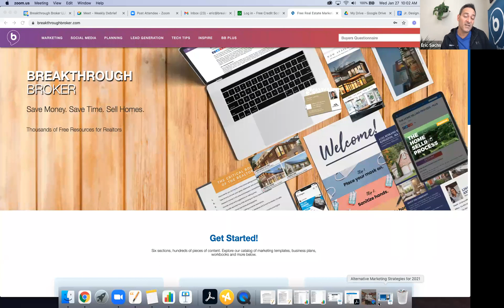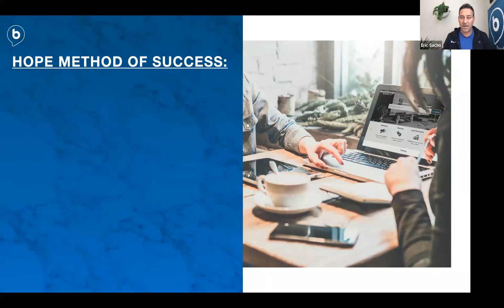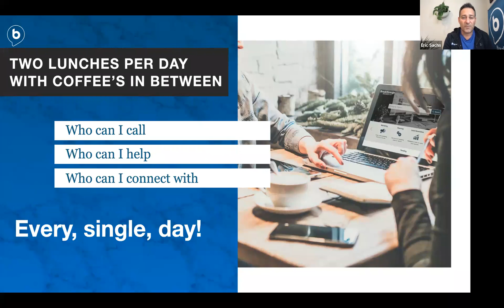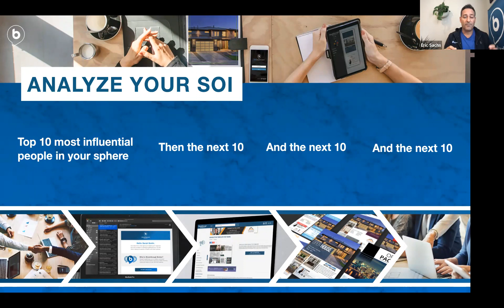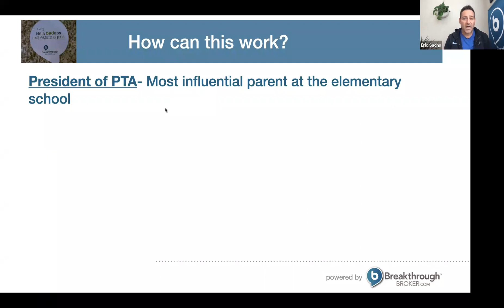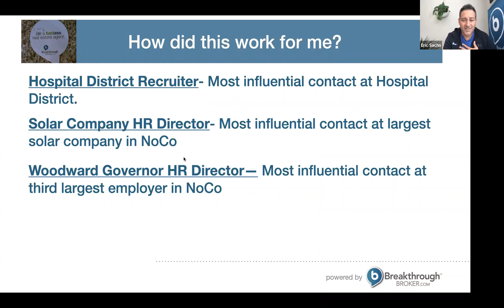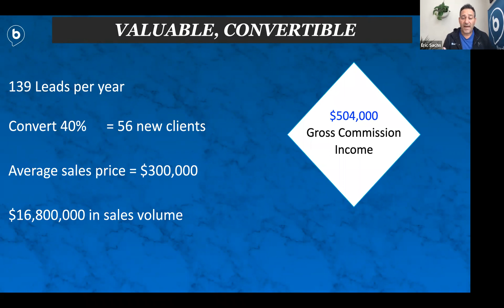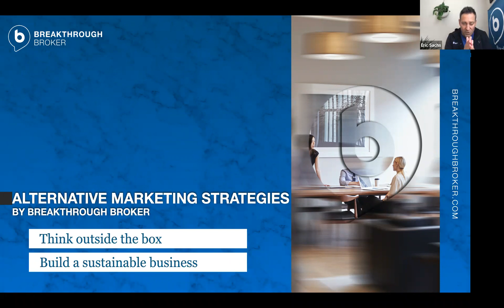On-Demand Webinar: Alternative Marketing Strategies for Realtors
Are you doing what everyone else is doing just because? Just sold, just listed, and email newsletters are the marketing norm. But, what can you do to stand out and create a sustainable real estate business? Join Breakthrough Broker president Eric Sachs as he outlines several out-of-the-box marketing strategies and ideas that will add to your pipeline and help you reach your 2021 financial goals.